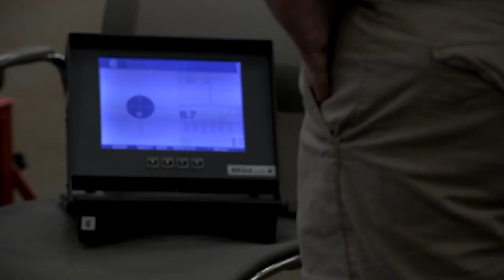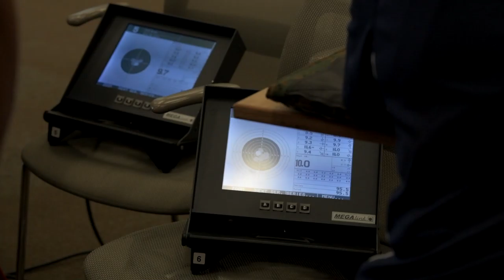2021 Regional Marine Corps Trials Shooting B-Roll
2021 Regional Marine Corps Trials Shooting B-Roll
CA, UNITED STATES
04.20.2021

Wounded Warrior Battalion West athletes compete in the 2021 Regional Marine Corps Trials shooting competition at Camp Pendleton, Calif., April 20. Historically, the annual Marine Corps Trials promotes recovery and rehabilitation through adaptive sports. In an effort to mitigate the effects of COVID-19, smaller regionalized trials are being held across the United States. (U.S. Marine Corps video by Lance Cpl. Soline T. Skrzypczak)

Film Credits: Video by Lance Cpl. Soline Skrzypczak
Marine Corps Wounded Warrior Regiment